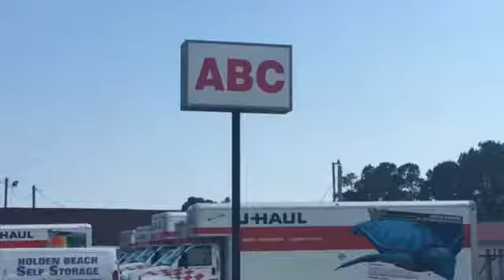Brunswick County approves construction of new ABC store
By: Makenzie Holland
Published on: May 11, 2017